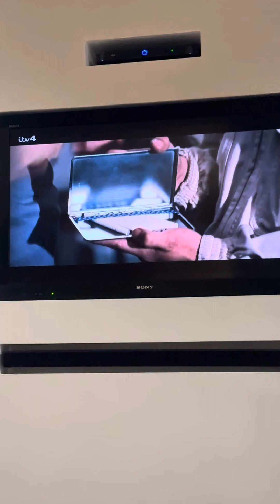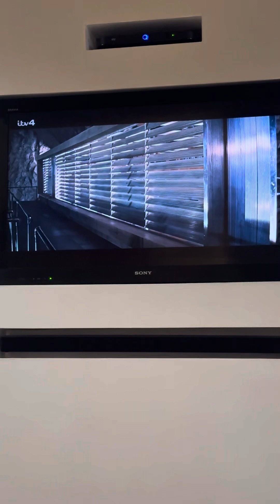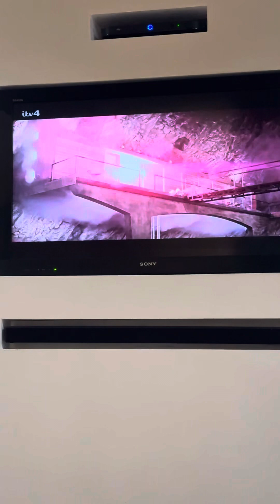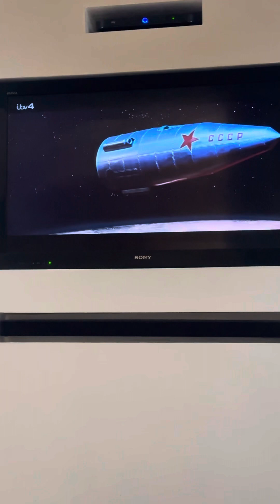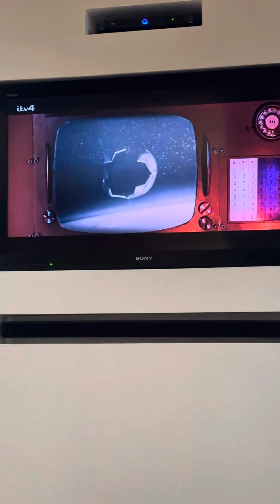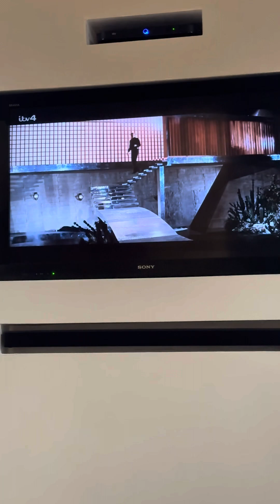You Only Live Twice - Big shootout